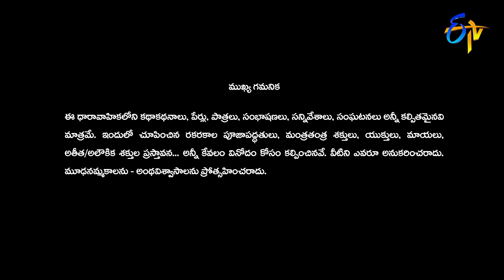Swarnakhadgam | Mega Serial | 4th January 2023 | Full Episode No 45 | ETV Telugu